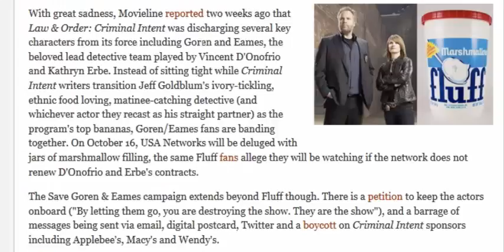Testing Times for International Law (part-40)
This article takes a preview in time of the significance of universal law. It does as such by taking the notable motivations behind global law as the purpose of takeoff for gliding universal law must take into account the truth of contemporary circumstances to be adequate.